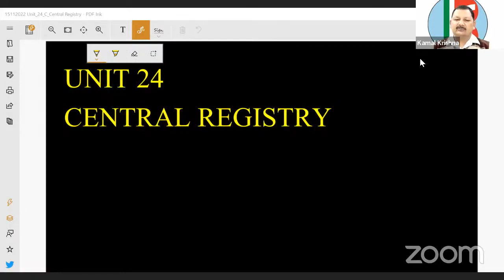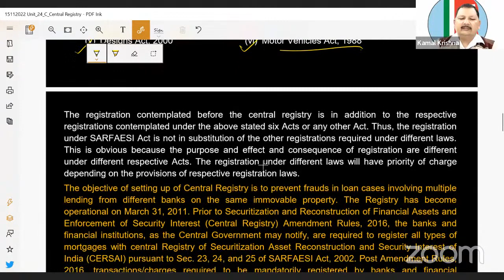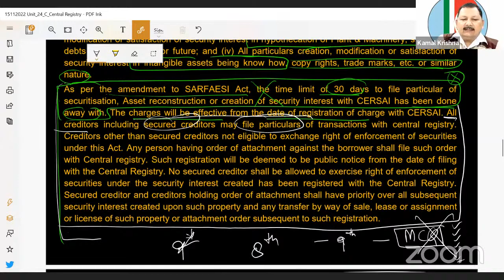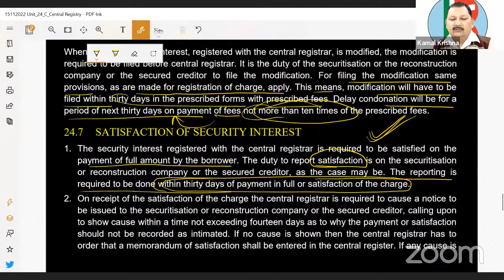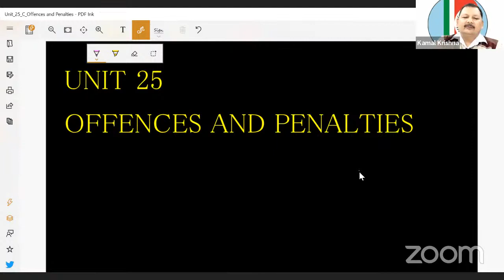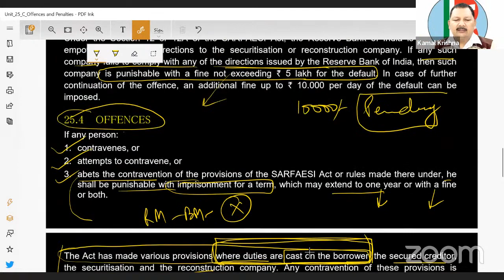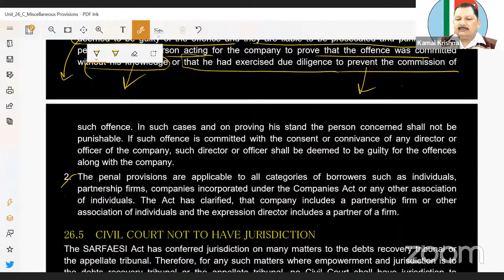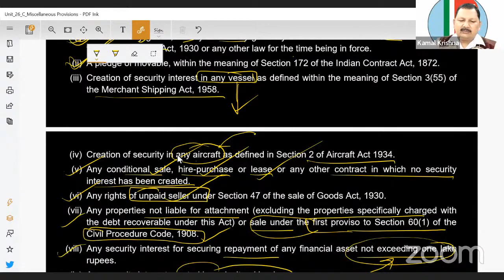Maha Marathon Module-C Unit-24,25,26 Part-4 JAIIB-LRAB 726D by Kamal sir 15-Nov at 7:00 am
New Courses Launch !!!

Exam Time Maha Offer !!!